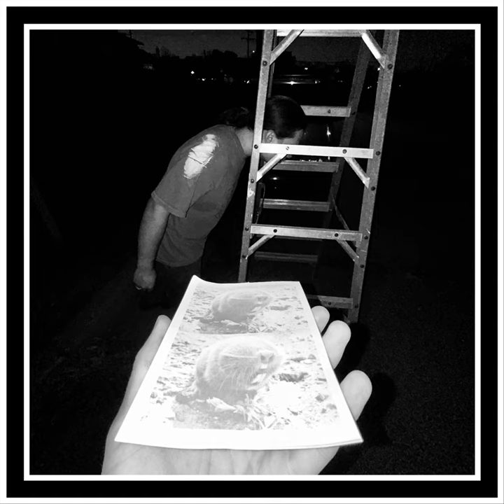Mole Rave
Mole Rave · Arnold's Vault

Vol. V: The Mole Album